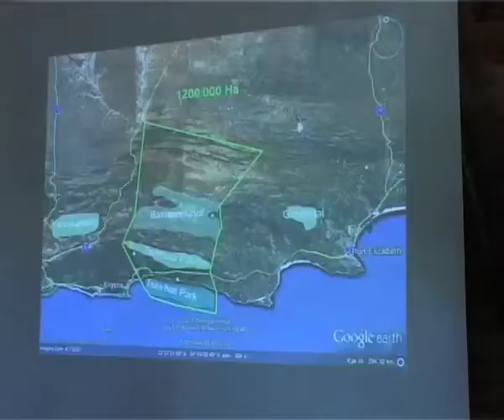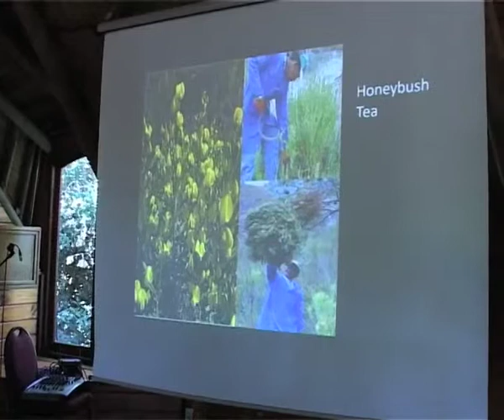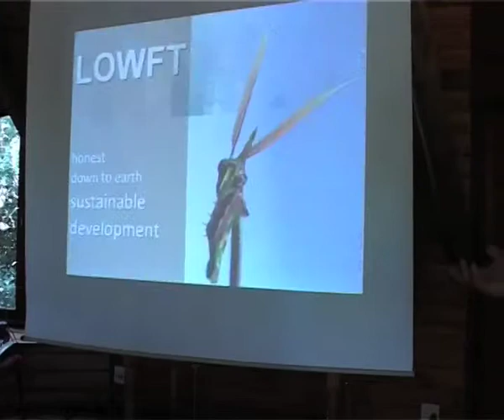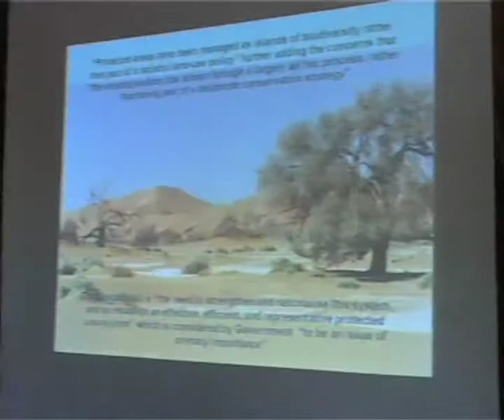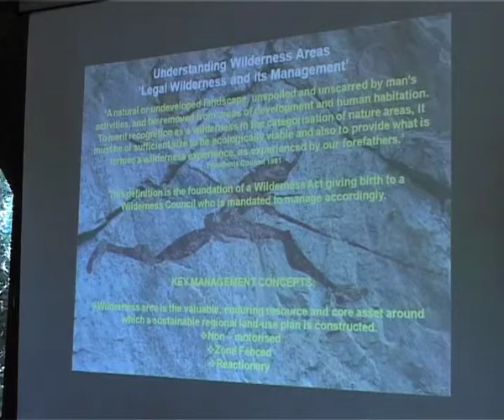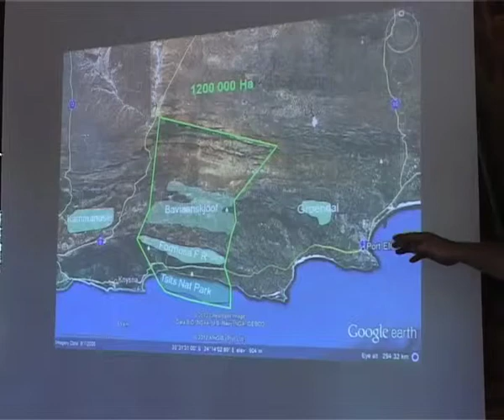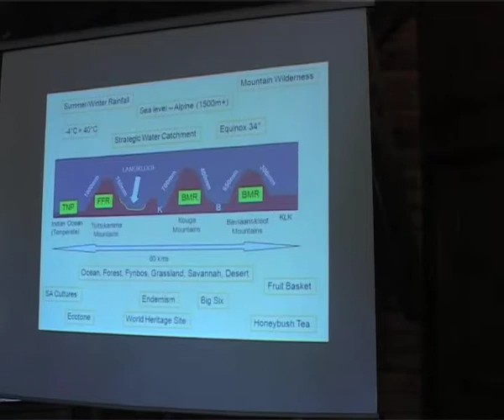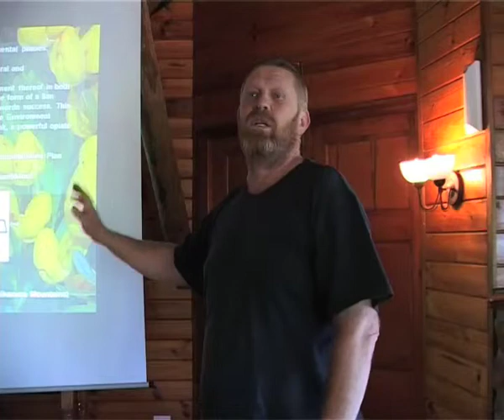Green or Gone - Roger Smith - Widerness Conservation